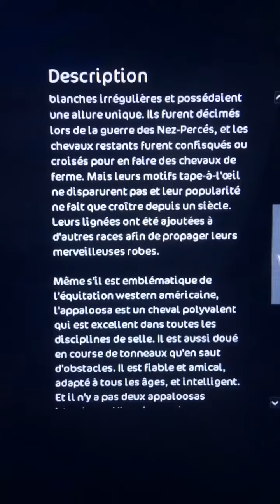Maj sso part 2 !